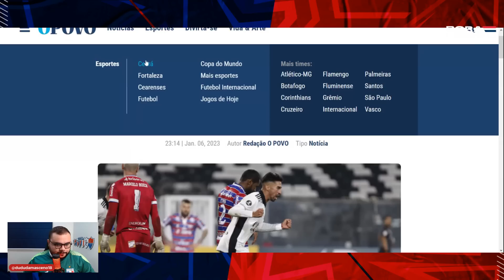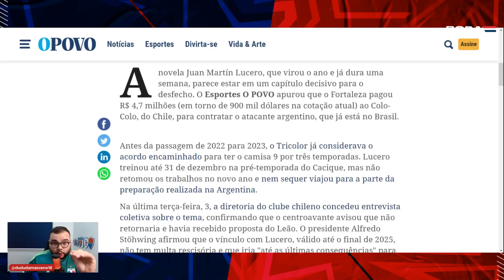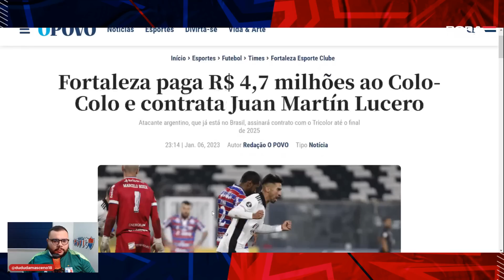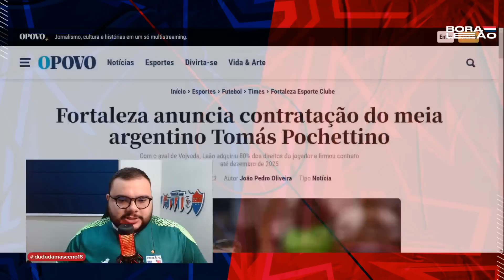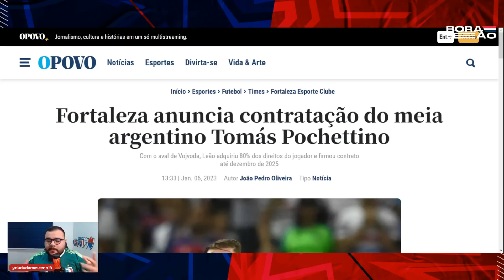👀 FORTALEZA FECHA CONTRATAÇÃO DE LUCERO? ✅ DETALHES DO ACORDO COM POCHETTINO COM O LEÃO!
⚽ Baixe Grátis o ONEFOOTBALL para ANDROID e IOS!!